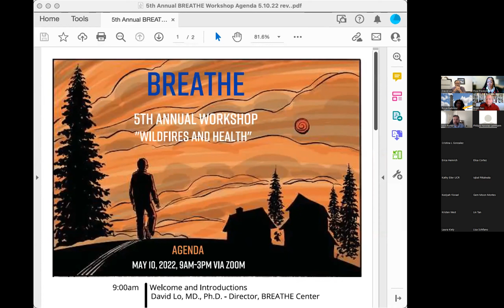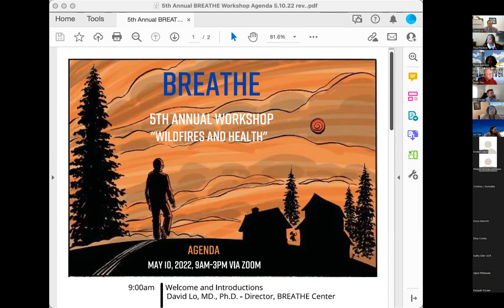5th Annual BREATHE Spring Workshop - Wildfires and Health - Welcome and introduction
The 5th Annual BREATHE Workshop was held via Zoom on May 10, 2022.

David Lo, MD., Ph.D., - Director, BREATHE Center

The BREATHE Center at the University of California, Riverside School of Medicine is a multidisciplinary collaborative for studies Bridging Regional Ecology, Aerosolized Toxins, and Health Effects. Research efforts among our collaborative include regional climate modeling, culture and policy studies on air quality and health, environmental justice and health disparities, and the health impacts of aerosols including dusts, soil microbes, allergenic pollens from invasive species, and pollutants.